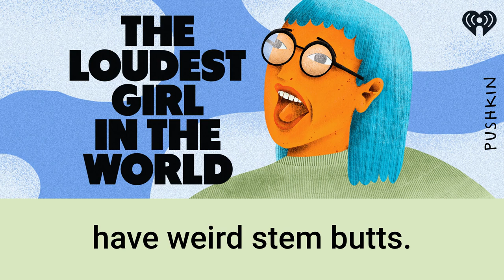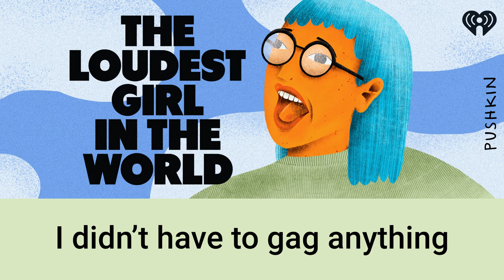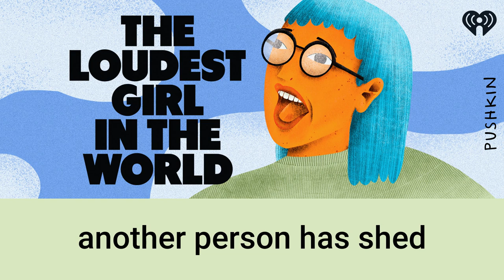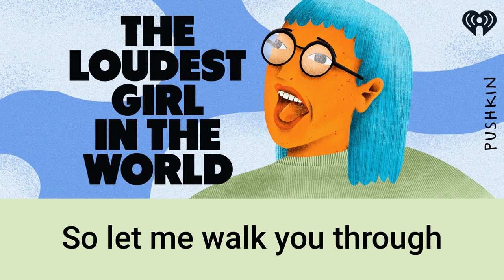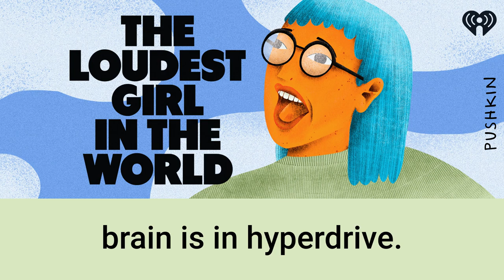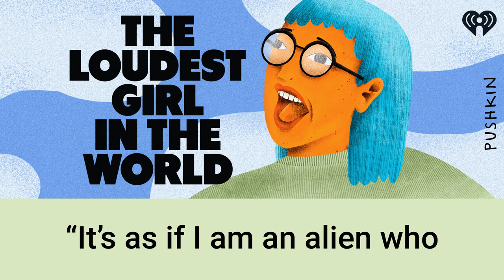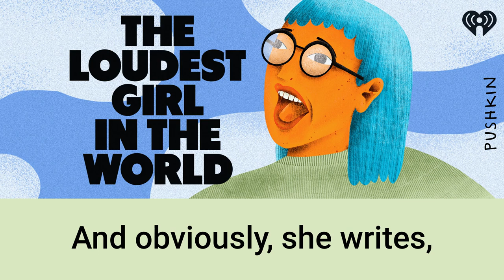6 - A Ridiculous Journey Into A Neurodivergent Fantasia | The Loudest Girl in the World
This autism stuff is hard. So Lauren needs a break. And she gets it on a trip to Autism Pleasantville — a perfect world made just for her and all her quirks and weirdnesses. Autism Pleasantville is place full of cute dogs and restaurants that accommodate extreme food sensitivities and autism support humans who help Lauren navigate sticky social situations. Is Autism Pleasantville real? No. But it is nice to pretend.

ABOUT THE LOUDEST GIRL IN THE WORLD
For years, Lauren Ober wasn’t all that jazzed about herself. She was always getting in trouble, she had weird sensory issues and her anxiety felt off the charts. Plus, socially she kind of sucked. Life for Lauren just seemed harder than it should have been at 42. And then, she found out why — she was autistic. This show tells the story of Lauren’s journey to understand what the hell it means to be on the autism spectrum and how to live life as a newly diagnosed autistic person. It’s about finding yourself broken in a place you never expected to be and emerging from that place a mostly glued back together person.

ABOUT LAUREN OBER
Lauren Ober, host of The Loudest Girl in the World, is a podcast host and producer, most recently of Fine Gorilla Person from Topic Studios and Audible. Before that, she hosted Spectacular Failures from APM Studios. The show was one of TIME magazine’s top 10 podcasts of 2019 and has been downloaded more than 6 million times. Ober also hosted and produced NPR’s The Big Listen, a nationally distributed broadcast about podcasts. In a life before hosting, Ober was an award-winning audio reporter and has been heard on shows like This American Life, 99% Invisible, and Criminal, as well as all of NPR’s flagship programs. She is a graduate of the Transom Story Workshop, Syracuse University and American University. A proud Pittsburgh native, Lauren currently lives in the 51st state.